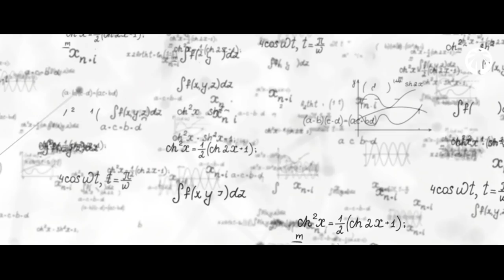ILS RENTRERONT AU PARADIS SANS JUGEMENT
Comment des gens peuvent-ils être ressuscités et ne pas être jugés

Qu’ont-ils donc bien fait pour être sauvés et pouvons nous les imiter

Qu’ont-ils fait pour mériter d’être sauvé et pouvons nous les imiter?

Certains même de notre époque auront peut-être la chance d’en faire partie.

Si tu veux savoir si toi aussi tu en fais partie regarde cette vidéo jusqu’à la fin